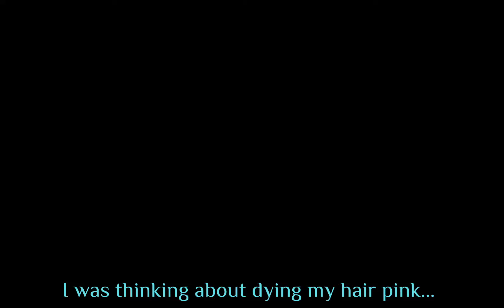I was thinking about dying my hair pink-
✨Heyyyyyyyy💅💅💅✨.  The blonde is probably gonna have to go. But my black hair will stay. My hair use to be Black, Blue and Blonde. Now its just Black and Blonde.E.

What do you guys think of it? I doubt you care, but what do you think. E. I still need help, E.✨Peace✌💅✨.